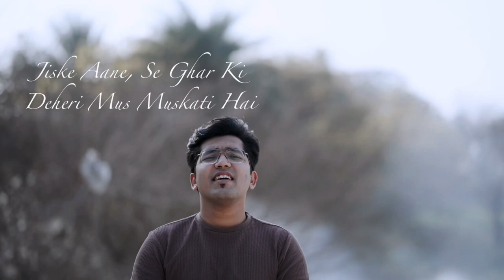Meri Beti - Song For Daughter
A daughter is a bundle of firsts that excite and delight, giggles that come from deep inside and are always contagious, everything wonderful and precious and your love for her knows no bounds.

Singer : Vikas Kochar
Lyrics : M Shail Jain

Copyright - DVP Musicworld.

Also Find this song on
Spotify, Itunes,  Amazon Music, Jio saavn,
Resso , Instagram and Facebook Story and Reels.Snapchat, Deezer,Pandora, Tidal, Soundtrack by Twitch, Anghami , KKBox , NetEase etc..